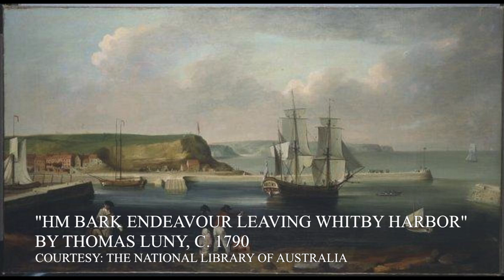ThoeneBooks VideoBlog - The Transit of Venus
ThoeneBooks VideoBlog - 6/032012

What Wisemen See: The Transit of Venus

Written by Brock and Bodie Thoene